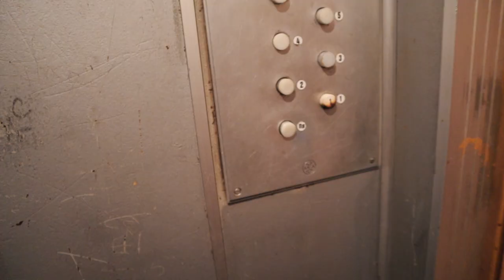Bieganie w górach Macedonii - Vodno, Skopje | Canon EOS M50 Vlog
To już kolejny zaległy vlog z cyklu "Bałkańskie wakacje". Tym razem wybrałem się na bieg górski w centrum miasta Skopje. Stolica Macedonii jest otoczona pięknymi górami, z których najbliższa, znajdująca się niemal w jej centrum, to Vodno. Tam też postanowiłem zabrać was na kolejną biegową wycieczkę.

Zachęcam do subskrypcji ponieważ o bieganiu na Vodno pojawią się jeszcze kolejne materiały.

» Camera II: Nikon P330
» Speedlink Spes Clip-On Microphone